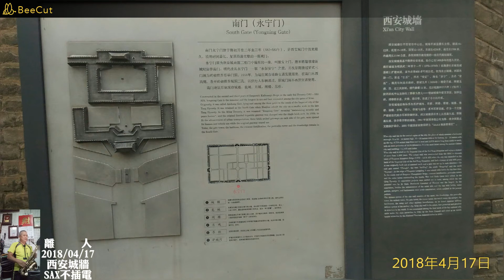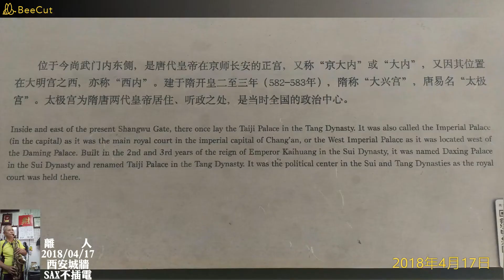B55 離人 bE COVER BY 黃志偉 旅遊翦影:西安城牆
離人 bE
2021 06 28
作詞：厲曼婷
作曲：何家文
編曲：林庭逸;韓賢光